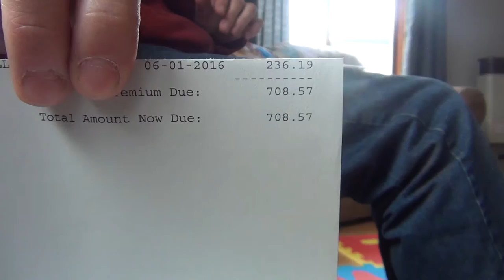Where's the Spoon? [Mar 17, 2016 Vlog]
This is what we did on Mar 17, 2016.  JR is 235 days old.